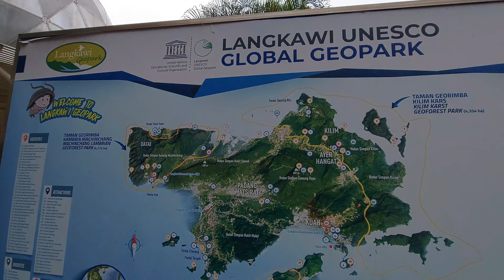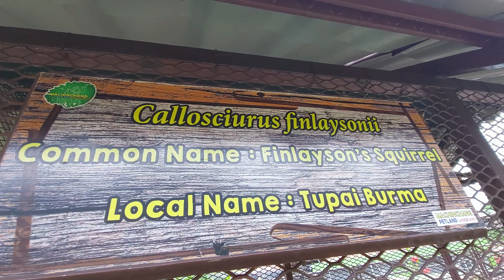Langkawi SkyCap - Oriental Village - Langkawi GeoPark - Machinchang Petland - Telaga Tujuh Waterfall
Join @kimberleyssandbox and I on our exciting day exploring more of the Langkawi Oriental Village and Geopark with a fun stop at Machinchang Petland which is worth a visit and ended an the Telaga Tujuh Waterfall.